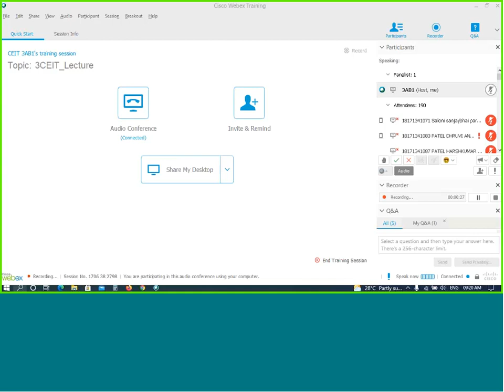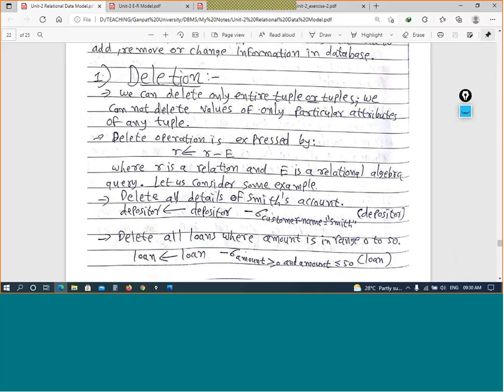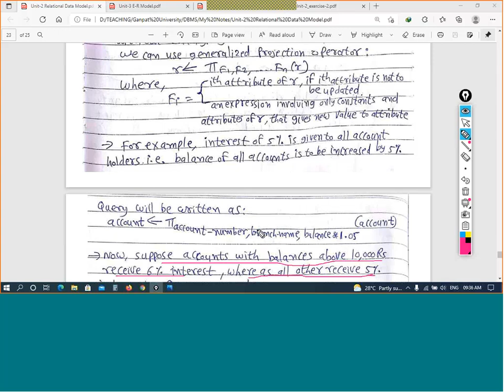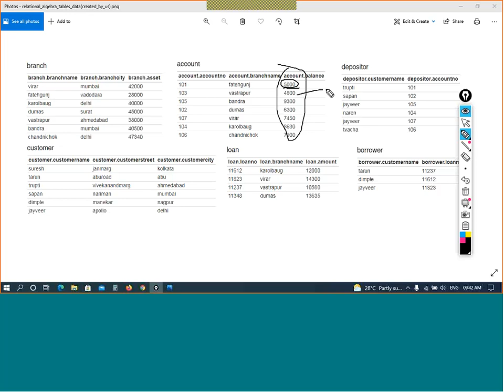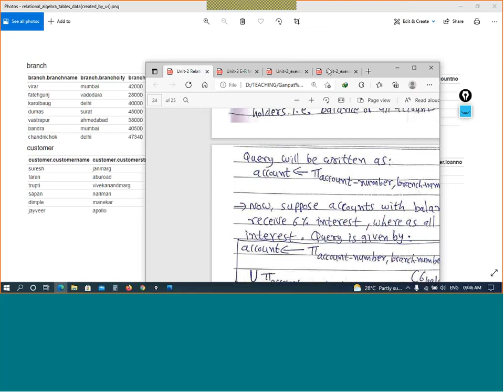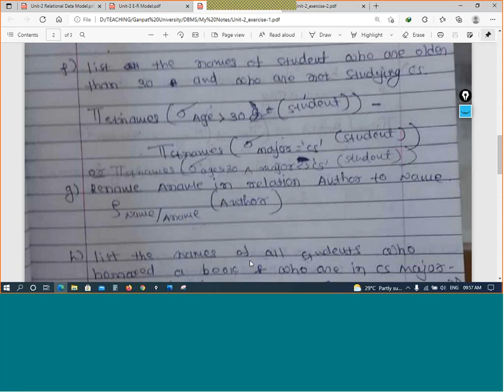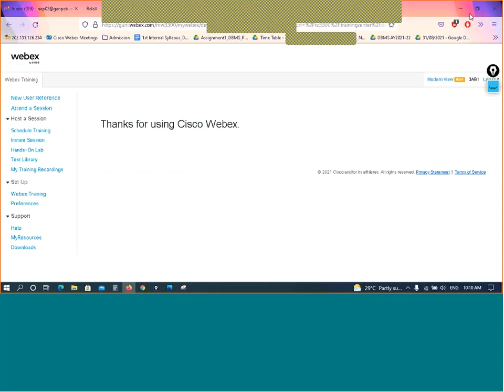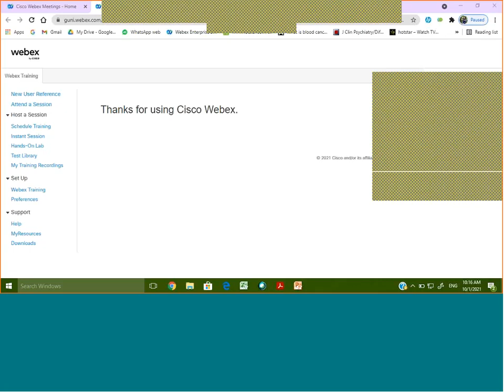Relational algebra SOLVED example & modification of database by insert, update & delete operations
One SOLVED example of relational algebra queries and other operations regarding modification of database- insert, update and delete have been explained in this video.